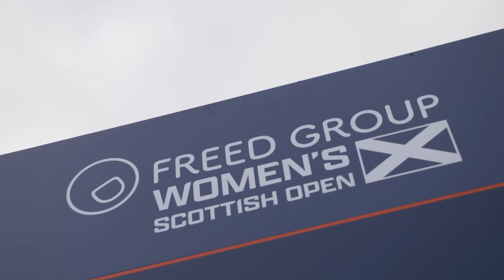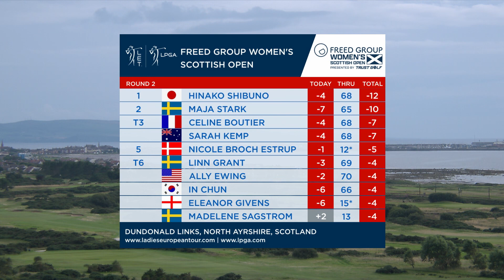Hinako Shibuno holds the lead heading into the weekend | FREED GROUP Women’s Scottish Open